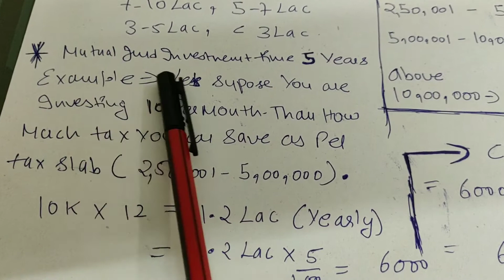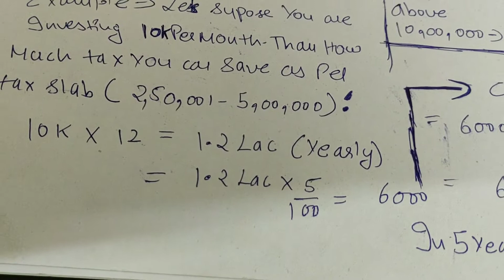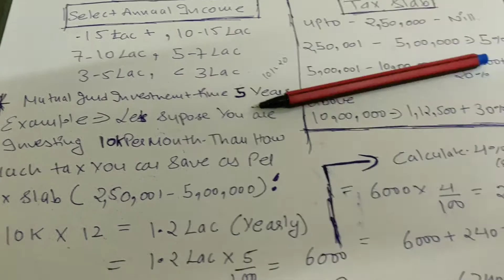How much tax you save if you invest 10,000 month explained with example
In this video I am explaining you all that if you are investing 10k per month than according to it how much tax you can safe under section 80c as per tax slab 2.5 lac to 5 lac.

It is income tax as per 4 %.(education cess)

Tax saver fund
Tax saving calculation
Elss fund